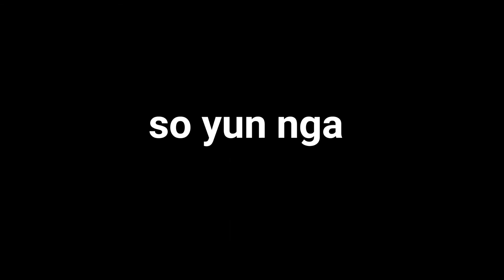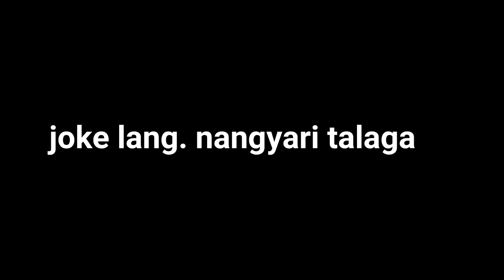buhay : sunday is plantito day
so part 2 ito ng sunday grabe ko. so yun nga instead na mag car sightings nag plant hunting kami so ito yun journey ko to a garden and buying plants. di ko pa alam lahat ng mga pangalan ng plant. so hindi sya ganun ka informative yet ito nga yun journey ng pagiging lalake. sama sama din para mabait. so tara. lets watch.

geto

video of your uncle goin to the stage of learning plants. not much of information..but more of the journey itself. so enjoy